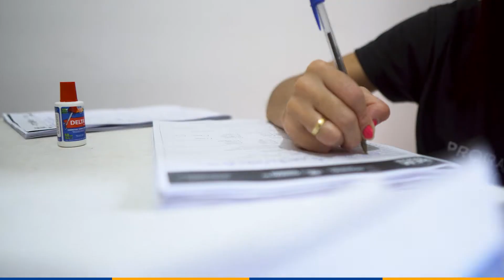PROGRAMA BEM MORAR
A Prefeitura de Redenção do Gurgueia deu início nessa segunda-feira (12) ao cadastramento de famílias no programa Bem Morar.

O programa tem por objetivo a concessão de mão-de-obra e material de construção para reforma e/ou ampliação de moradias econômicas em benefícios das famílias de baixa renda residente no Município.